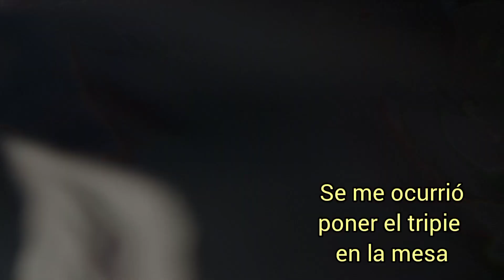Noviembre termino pero mis bloopers no 🤣🤣🤣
Otro mes llego y les comparto mis equivocaciónes, no siempre es fácil pero querer hacerlo y entregar lo mejor hace que repita una y otra vez gracias 🙂